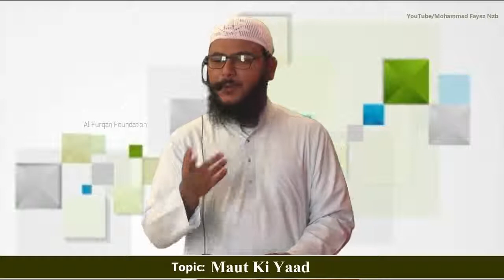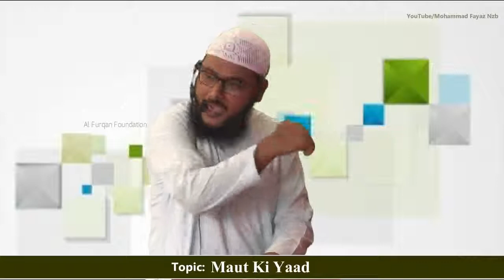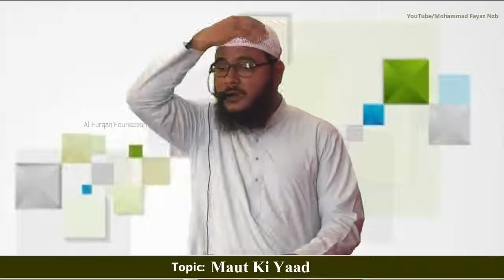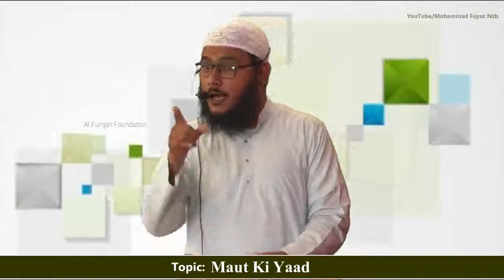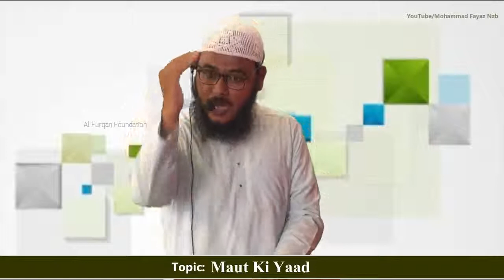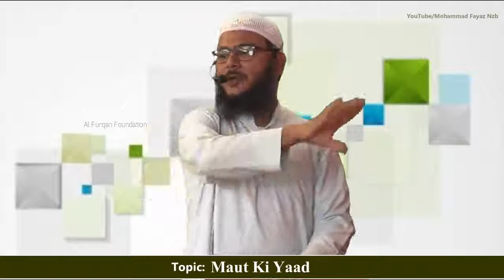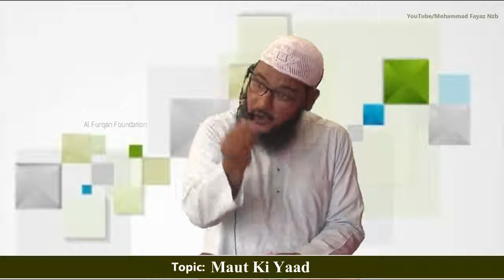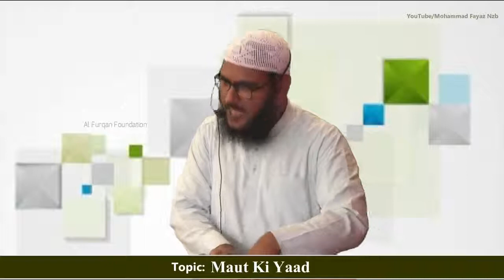Maut Ko Na Bhool Javo.By Mohammad Fayaz Al Furqan Foundation Nizamabad